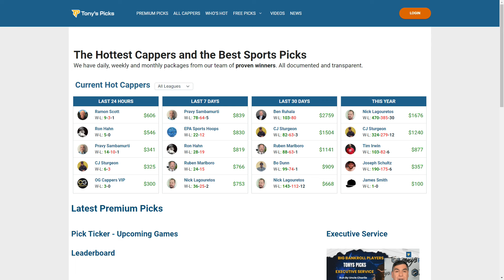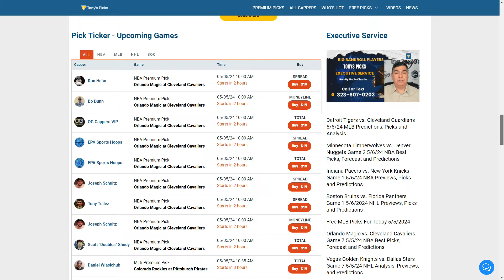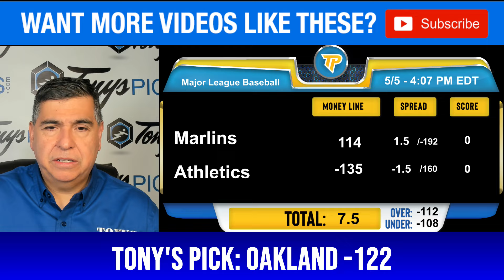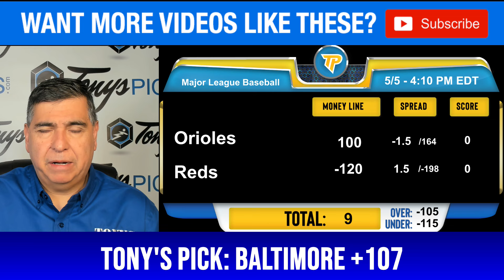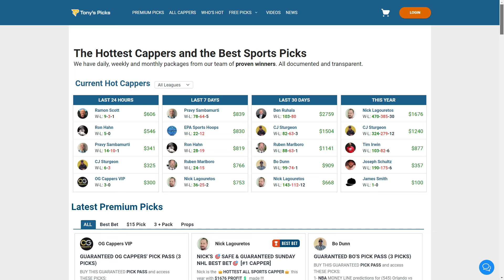Part 2 - 6 FREE MLB Picks and Predictions on MLB Betting Tips for Today, Sunday 5/5/2024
5/5/2024 Part 2 FREE MLB Picks and Predictions on MLB Betting Tips for Today, Sunday

MLB GAMES FOR TODAY:

Milwaukee Brewers vs. Chicago Cubs MLB Betting Pick Prediction 5/5/2024
Miami Marlins vs. Oakland Athletics MLB Betting Pick Prediction 5/5/2024
Baltimore Orioles vs. Cincinnati Reds MLB Betting Pick Prediction 5/5/2024
Atlanta Braves vs. Los Angeles Dodgers MLB Betting Pick Prediction 5/5/2024
San Diego Padres vs. Arizona Diamondbacks MLB Betting Pick Prediction 5/5/2024
San Francisco Giants vs. Philadelphia Phillies MLB Betting Pick Prediction 5/5/2024